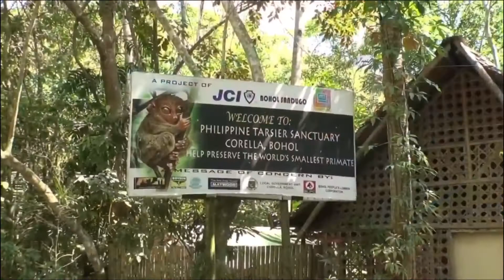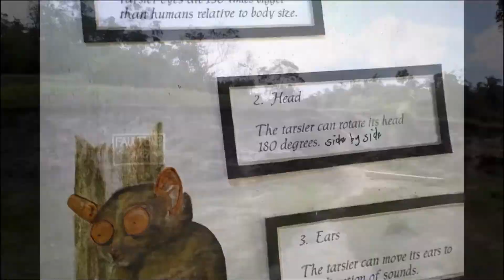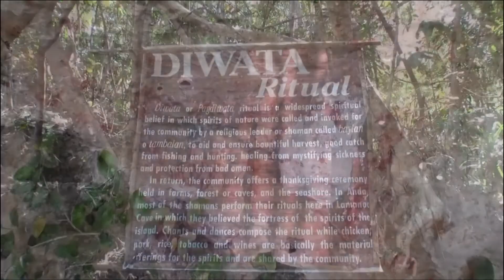Top 10 need to visit in BOHOL PHILIPPINES 🇵🇭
What a beautiful place, Quality peaceful day of your vacation 😘😘😘😘😘🇵🇭🇵🇭🇵🇭🇵🇭